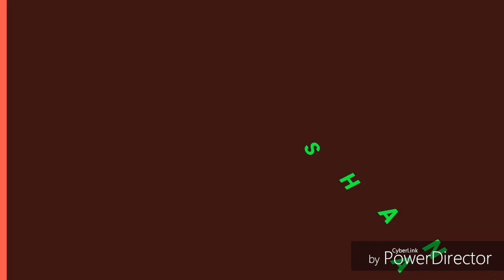Full match highlights india vs bangladesh 2019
Dosto aaj aap is video men khele gaye India vs Bangladesh K beech men practice match K bare men

Share and do comment